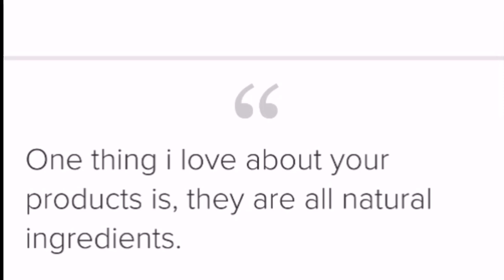Trying Out Wig For The First Time|Package from A Colleague|Baby Doc's Visit:LIVING IN GERMANY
Hello fam welcome to this week's video. Spend a weekend with us and unbox some stuffs I got from @apjniceglow3398
and make some orders she has some really nice. Patronize her🙏🏿. I also tried a wig for the first time 😊.